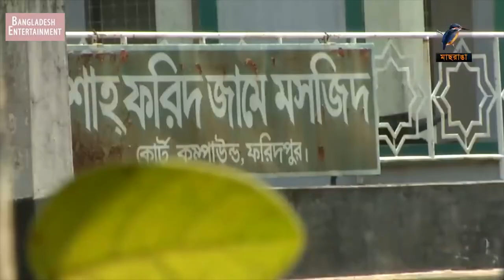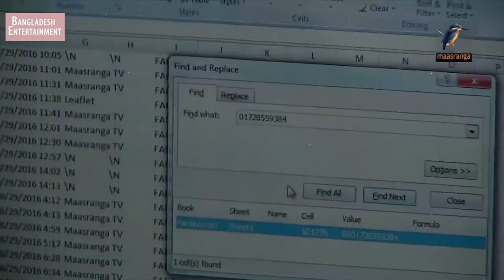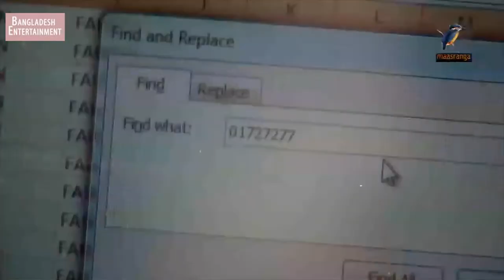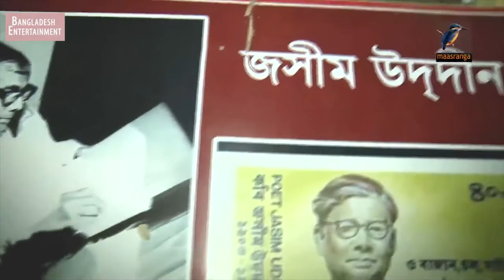Faridpur audition - Season 2 - Folk song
Bringing you folk music in new flavor again. keep your eyes on this channel each week from Thursday - Saturday at 7:30pm. For sure that you will be amazed to find some tasteful folk music from the country.